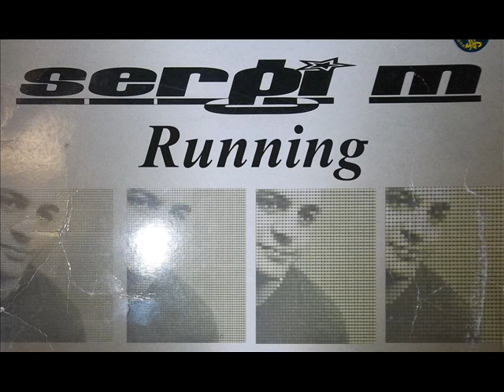Sergi M - Running